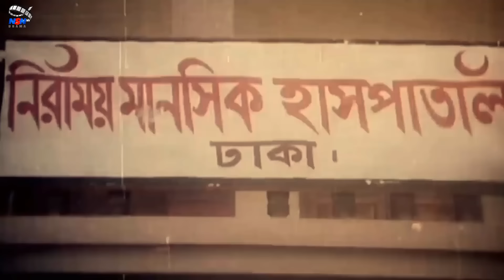অপু শাকিবের সংসার | Bangla Movie Romantic Clips | Shakib Khan | Apu Biswas | Kabila | Misha Sawdagor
Video Title :অপু শাকিবের সংসার | Bangla Movie Romantic Clips | Shakib Khan | Apu Biswas | Kabila | Misha Sawdagor

Movie: Takar Cheye Prem Boro
Starring: Shakib Khan, Apu Biswas, Asif Iqbal, Ali Raj, Rehena Joly, Kholil, Kabila, Nasrin, Motahar Hossain, Jillur Rahman, Misha Sawdagor & many more
Story, Dialogue, Screenplay & Directed by Shahadat Hossain Liton
Produced & Distribution: Nandonik Chalochitra
Lyric: Kabir Bakul
DOP: Muzibul Haque Vuiya
Edit: Chisti Jaman
Dedicated by Shoroni, Itimoni & Mom
Language : Bangla
Label :    @NSNDrama

*** ANTI-PIRACY WARNING ***